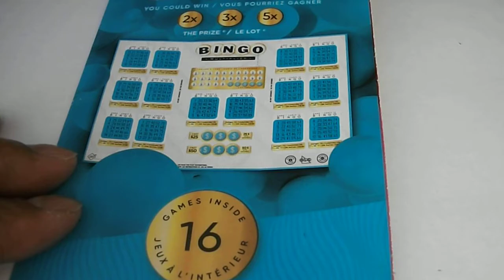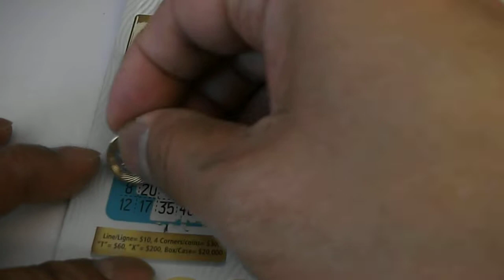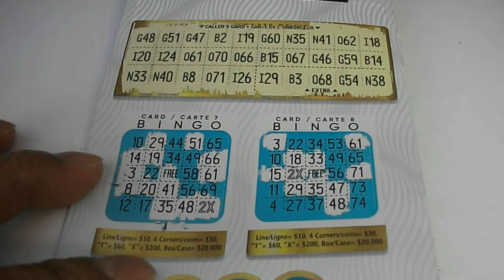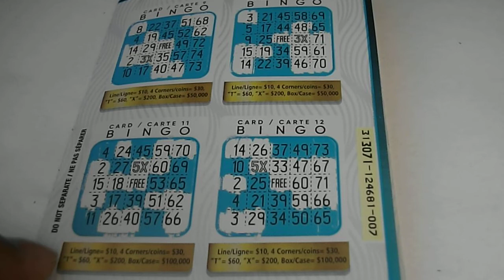2020-03-06 OLG #3071 $10 Bingo Multiplier #001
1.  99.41% of the prizes are for $90 or less.
2.  Expect 59.8% back from these $90 or less prizes.
3.  Highlighted prizes is the $30 prize with 1 in 13.5 odds.
4.  Only 3,504 tickets out of 2.09M tickets are for prizes greater than $90.
5.  Odds of winning Only Fast $25/Only Fast $50/2X/3X/5X/2 Times/3 Times/4 Times/5 Times at 1 in 212.8/256.4/18.5/47.8/391.3/102.0/105.3/434.7/740.7  respectively.